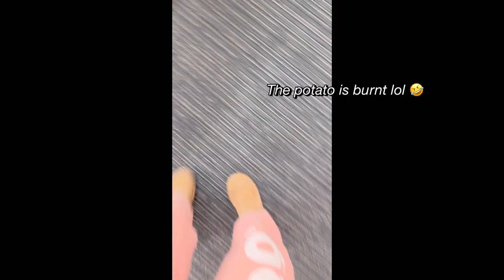a day in my life at chadwick int. | 채드윅 송도 국제학교 브이로그 | sophomore vlog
Hi, thanks to all who watched this video!!
This channel was made for my personal project.
My learning goal is to introduce Chadwick International to make more people interested in our school. Also, I would like to help new students like me settle down in CI well in the future.
My product goal is to create a “Youtube channel” that introduces Chadwick International School to make more people interested in our school. Some examples of the topics of the videos I’m going to upload on my Youtube channel include Vlog about a day in the life of a 10th grader or an upper school student, Vlog about my morning routine to stay focused in class without falling asleep, Outfit of the day and appropriate dress codes, Recording and simplifying a lesson to help students review and understand better, Recording school or special events (ex. US Cross-Country) to showcase how amazing CI is, What is it like to be a new student in grade 10?, and Q&As about CI.
I'll continue uploading helpful videos for those who are willing to join CI even after the personal project ends.